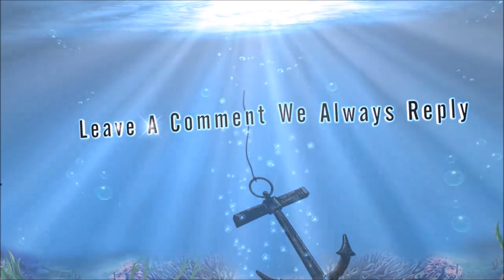COD Black Ops 3 Quad Feed Weekend Double XP, Double Weapon XP & More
COD Black Ops 3 Quad Feed Weekend Double XP, Double Weapon XP & More thats right have you been grinding to that certain prestige well its about to get a whole lot more easier with this weekend running double xp double weapon xp double cryptokeys and more stay tuned for the latest news i upload daily content

Team Members Of EliteSnipersRF
MrCaffiene82
Corey Is Crazy